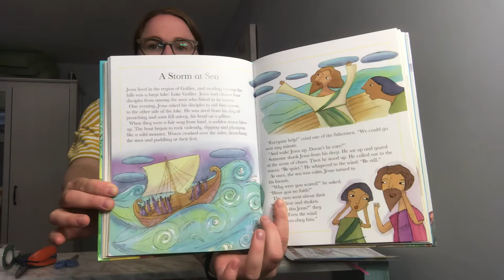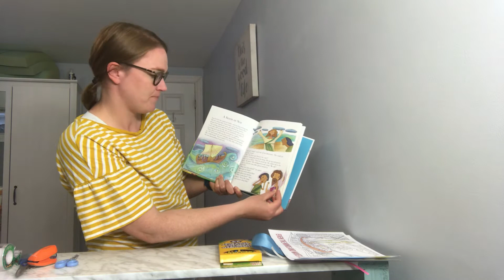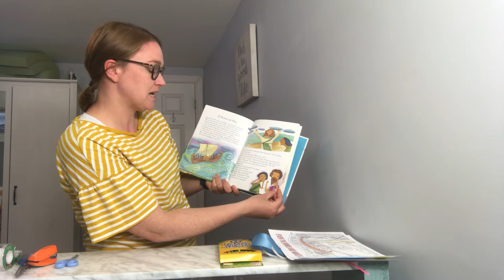Brinkley Lesson Jesus Calms the Storm